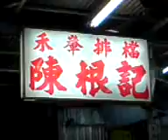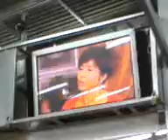3人行 禾輋晚餐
桌球後晚「宴」